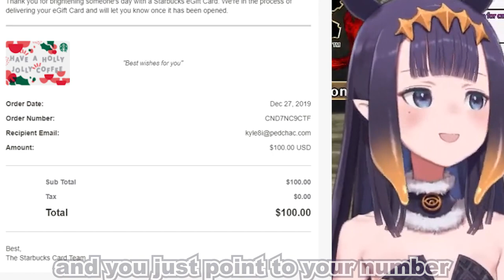World domination from the shadows